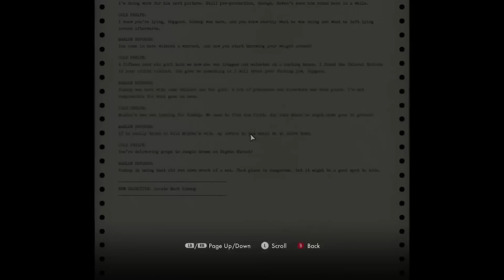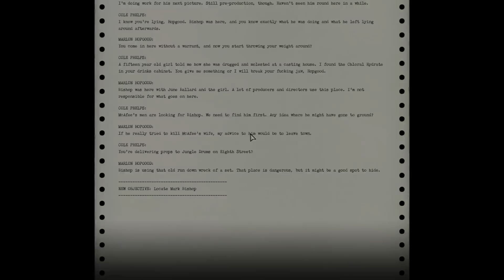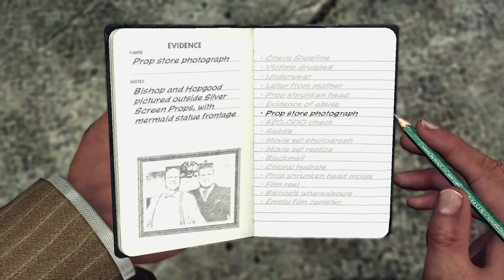La Noire bölüm 12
Devriye polisliğinden dedektifliğe yükselen Cole Phelps'in Rockstar farkıyla öyküsü, haftalık yeni bölüm gelecek. Alakasız ve saçma yorumlarınızı cevap vermeden sileceğim.

Oyunda kare sayısına, "kasılma var" diyen cahiller interneti biraz araştırırlarsa oyunun 30 kareye kendini kilitlediğini ve bunun için bir şey yapamayacağımı anlarlar. Bu serinin devamı için desteklerinizi, yorumlarınızı eksik etmeyin. Servet Carey internet sitesi:

Yeni videomu izleyin: "Son Samuray Servet - Nioh Complete Edition PC"